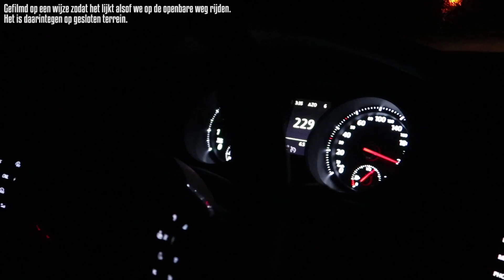Teslan en Setup opbouwen! [Week 1] [Vlog #63]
Blablablabla